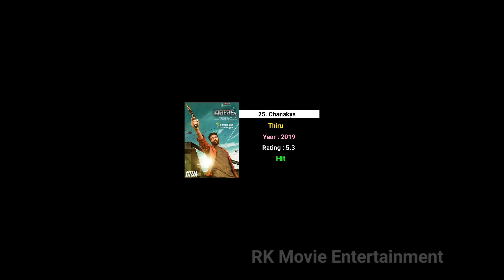Hero Gopi Chand Hits and Flops All Movies list Upto Pakka Commercial 2022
Gopi Chand hits and flops

Gopi Chand hits and flops upto 2022

Gopi Chand Hits and flops upto Pakka Commercial

Gopi Chand all Movies Budget and Collection